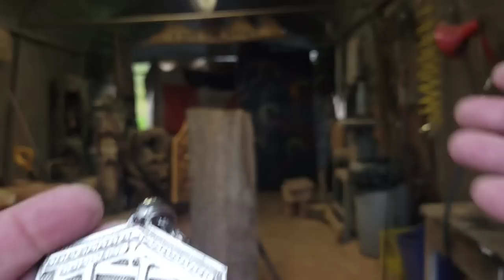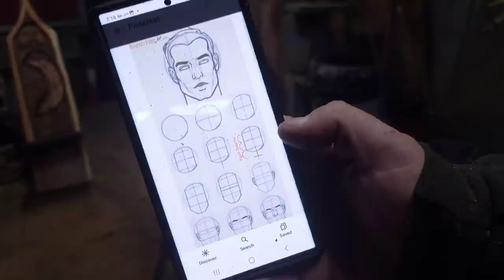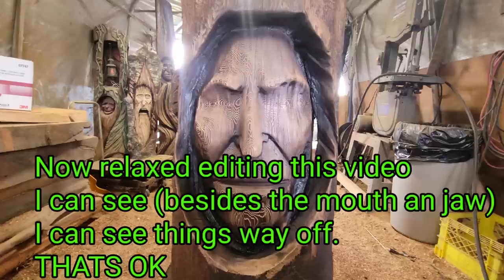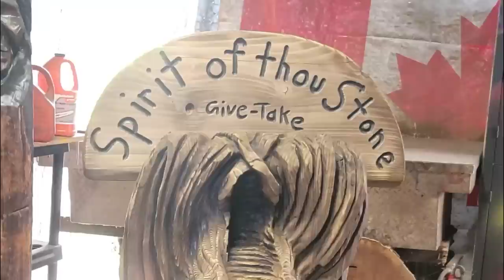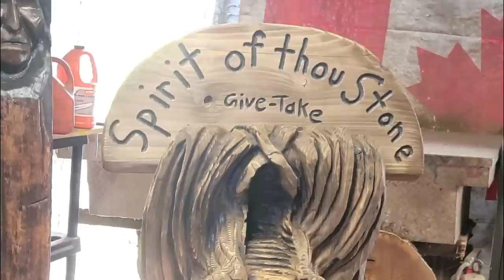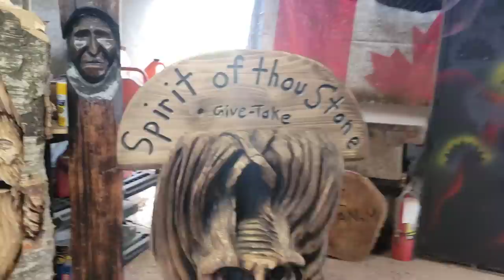Chainsaw carving some wood things. Jordy Does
Carving A few diffrent things with chainsaws.

Kutzall
carving burs I use link,